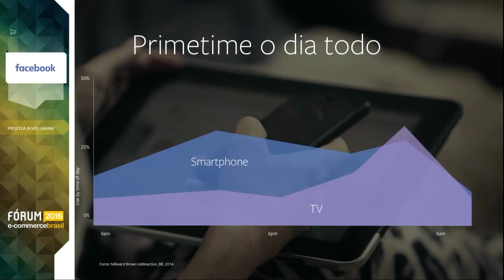Pryscila Laham (Facebook) - O horário nobre é o dia inteiro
Pryscila Laham, diretora de negócios do Facebook, mostra através de pesquisas e dados que o horário nobre de hoje acontece o dia inteiro já que estamos conectados no mobile 24 horas por dia.